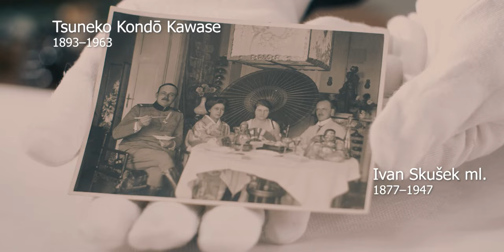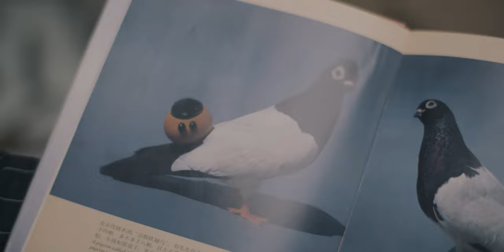Golobje piščali | Skuškova zbirka | dr. Klara Hrvatin | Projekt VAZ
Članica projektne skupine Klara Hrvatin predstavi zanimivo kitajsko glasbilo - golobje piščali. Te se nahajajo se v Skuškovi zbirki Slovenskega etnografskega muzeja in na spletni strani projekta VAZ